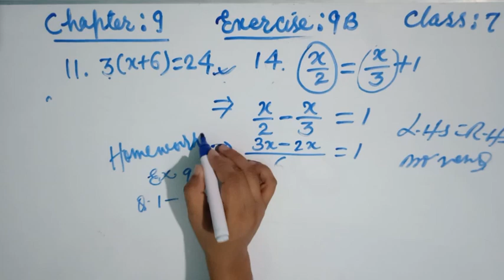Maths RS Aggarwal. Class:6. Chapter:9. Linear Equation in one Variable. P-2. Exercise:9B. Q. 1 to 14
Class 6, Chapter 9, exercise 9B
Mahussain
MAHUSSAINMATH